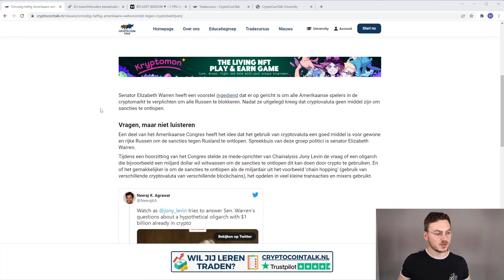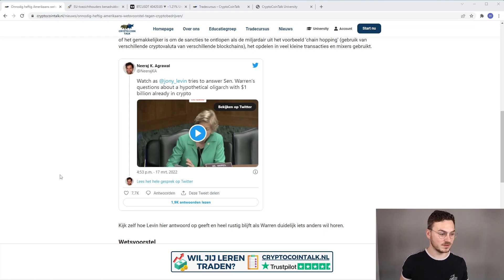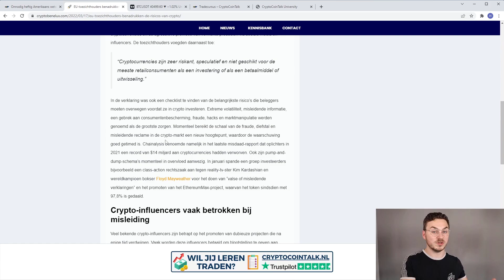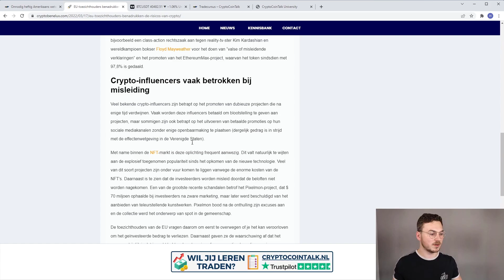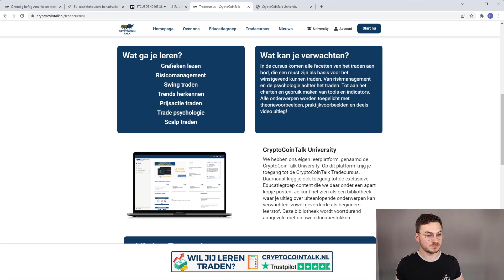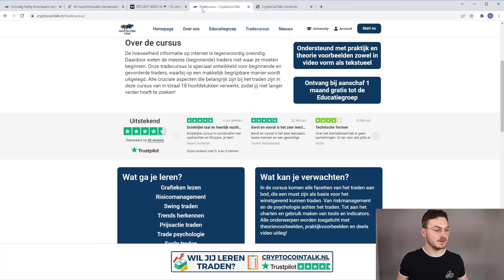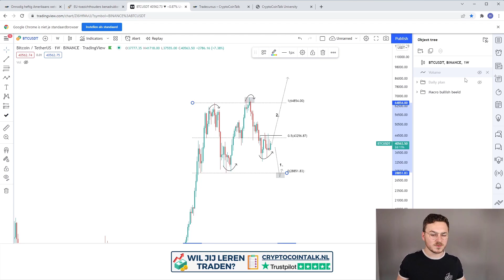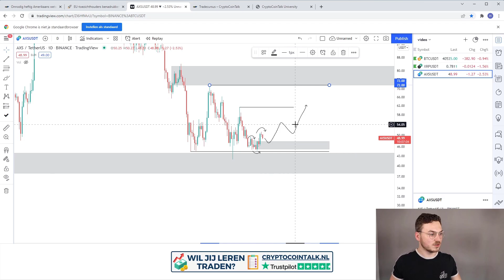📊 Bitcoin, $42500 in zicht! Cryptosancties rusland? Ripple bullish naar $1.00 | Analyse BTC/XRP/AXS!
In deze video nemen we twee actualiteiten mee. Daarnaast bespreken we uiteraard Bitcoin en twee altcoins, XRP en AXS. Dat is wat ik behandel in deze video!
✅ Crypto Tradecursus en Educatiegroep informatie!
✅ Lees nu het laatste nieuws!

Deze video wordt in samenwerking gemaakt met Cyptobenelux.

⏰ Timestamps
0:00 - Introductie
0:40 - Cryptosancties rusland
3:45 - Risico's van crypto
6:45 - Cursus en platform
8:32 - Bitcoin Analyse
12:26 - XRP Analyse
13:47 - AXS Analyse
15:25 - Outro